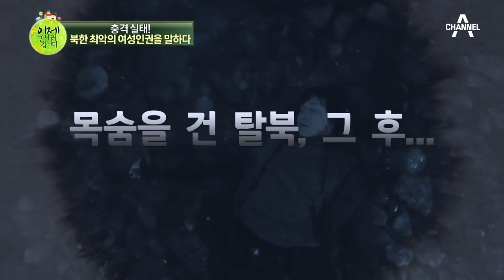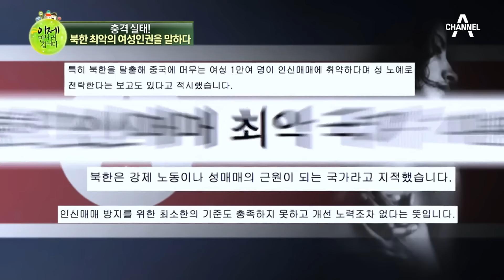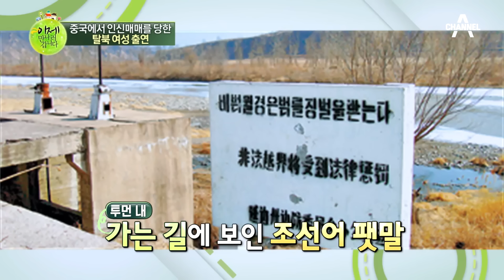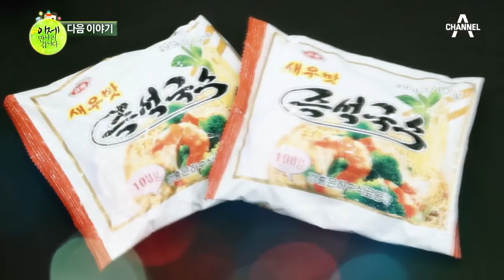[밥친구] 북한 여성들이 탈북 후 겪는 끔찍한 일😨 국경지역에서 발생하는 인신매매 | 이만갑 1시간 몰아보기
[이제 만나러 갑니다] 268 회

00:00 중국에서 인신매매를 당한 탈북 여성의 생생한 이야기
18:15 인신매매와 강제북송을 당한 자매의 이야기
26:05 '전거리 교화소'의 끔찍한 현실
37:54 신 이산가족... 잃어버린 쌍둥이 언니를 찾습니다